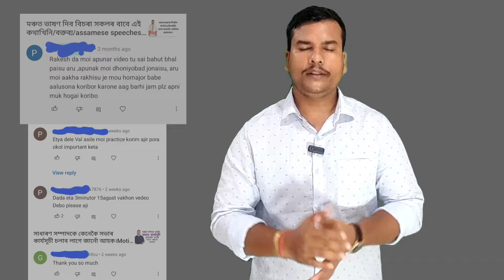মহিলা সকলে সভা সমিতিত কেনেকৈ কথা পাতিব লাগে জানোঁ আহক।Motivational video in assamese।Rakesh Das